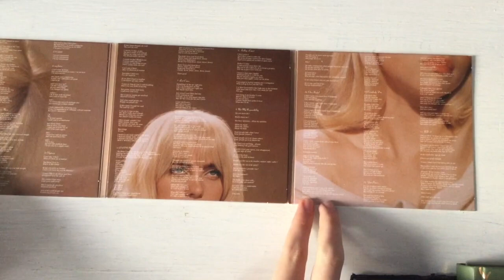Billie Eiish - Happier Than Ever (Digi Unboxing)